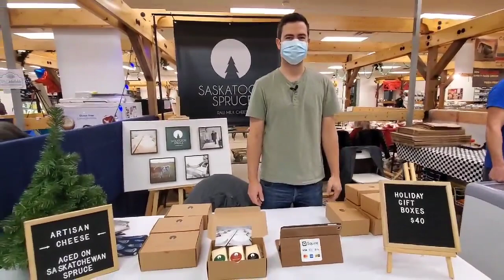Saskatoon Spruce at the Saskatoon Farmers' Market 2600 Koyl Ave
Saskatoon Spruce is at the Saskatoon Farmers' Market 2600 Koyl Ave selling their artisan cheeses, including their Christmas gift box at the Saskatoon Farmers' Market 2600 Koyl Ave